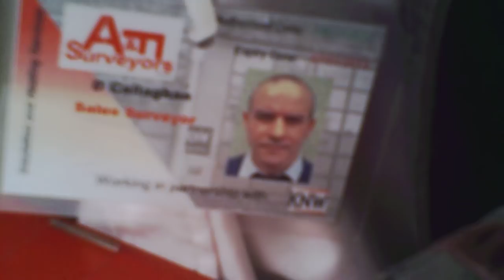Another Cavity Wall Insulation Rep At My Front Door - Cold Callers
A representative from A and F Surveyors ltd knocks on my door on July 17th 2012 claiming that they have some connection with Middlesbrough Borough Council.

Middlesbrough Council say that A&F Surveyors ltd do not appear to have any connection with them.

The UK Police advise residents to NEVER open their door to cold callers.

If you do open your door - VIDEO THEM. They are on your property and you have every right to do so.